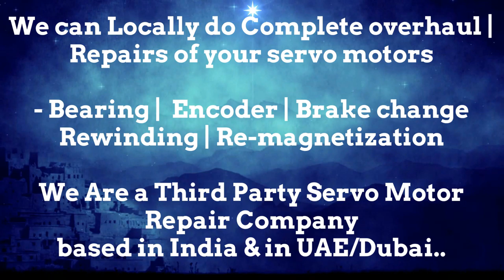EMCO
1. We can help you in Preventing the failure of servo motors
2. We can help you by "Predicting the failure of Servo motor"using condition monitoring techniques and thus help reduce/eliminate downtime through scheduled Repairs of the servo motors.
3. We can Prepare you to handle the failure by identifying what resources are needed to restore the servo motor back to working condition, in case the motor fails.. and helping you Arranging the availability of those resources
4. Restoring the Servo motor to working condition if it Does fail. using resources arranged in step 3 above.